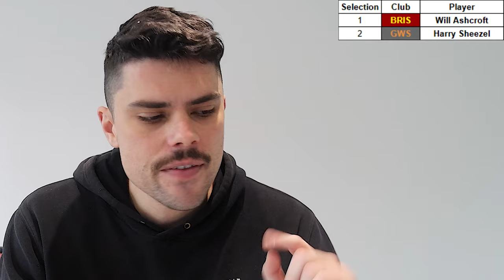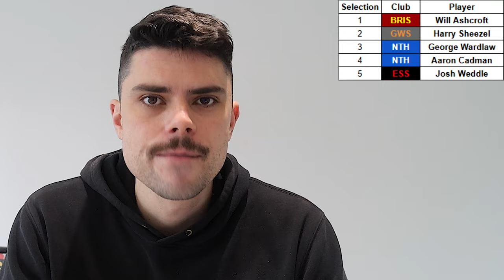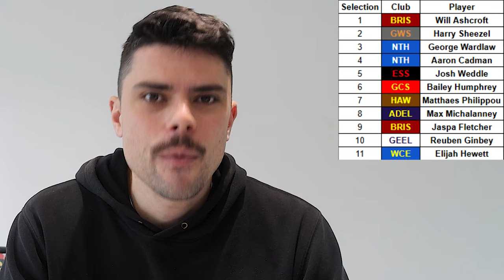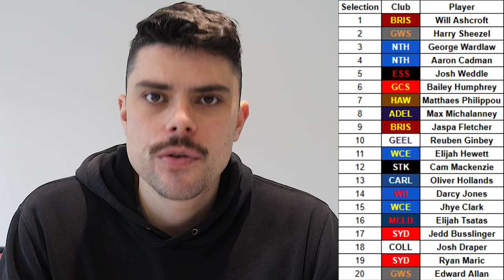Re-Drafting the 2022 AFL Draft!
Jesse re-drafts the 2022 AFL Draft as though it happened today.